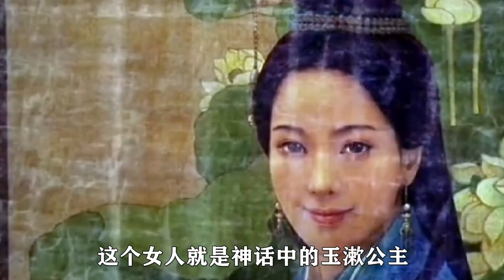功夫瑜伽：成龙的面子到底有多大？不知道的还以为他在吹牛！功夫瑜伽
电影解说 幕后故事 精彩片段 我们强调了视频内容的合规性，绝对符合平台的使用政策。